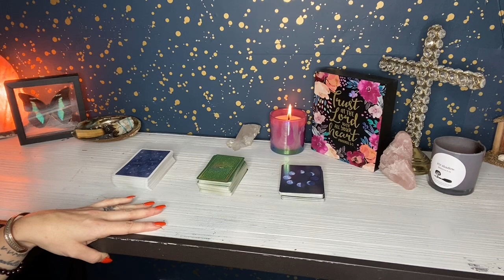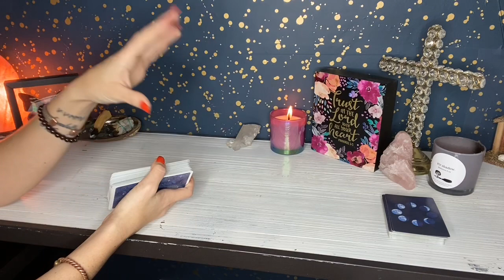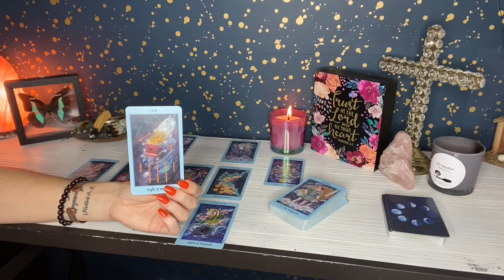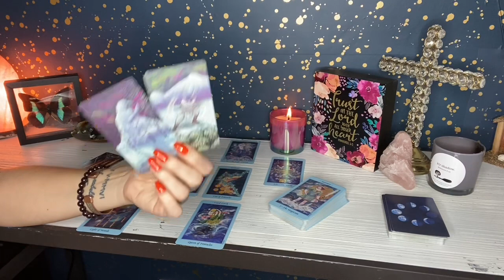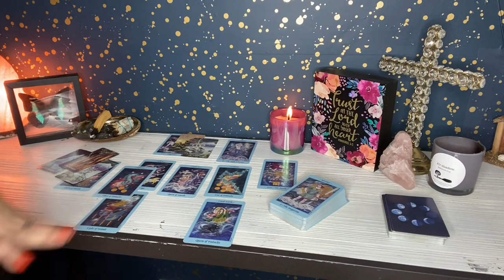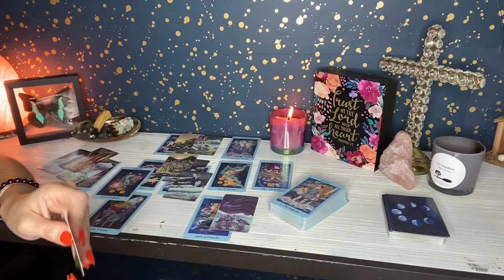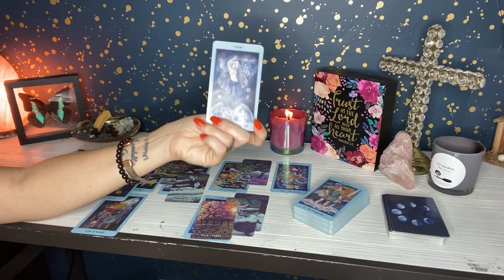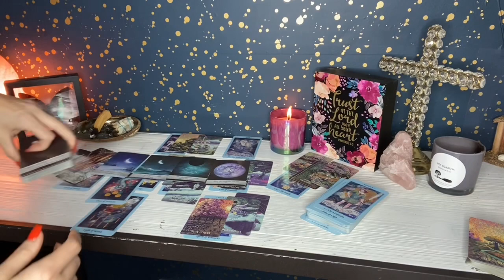GEMINI ♊️- TAKE THIS BREAK! 🙌 YOU NEED TO HEAL! ♥️ SEPTEMBER 2021 READING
Hi Gemini 💗 Welcome to Karma Light Readings. My name is Alexandra and I am a Taurus ♉️, Sun ☀️ and Moon 🌝 , Cancer ♋️  Rising, and Aries ♈️ Venus. This reading may resonate for Gemini Sun, Moon, Rising, and Venus placements.

 ⬇️✨💕 Prayer Candles and Readings✨💕⬇️

All of my prayer candles are created with the white light of the Holy Spirit of the Most High, binaural beats specific for that chakra, cleansed with sage and Palo Santo, and prayed over heavily. All essential oils and crystals in each candle are known to help heal, clear and guide that specific chakra and/or frequency and are intended to help you gain a higher perspective of your current situation to help you Find Your Light💫🌀

Alexandra XOXO